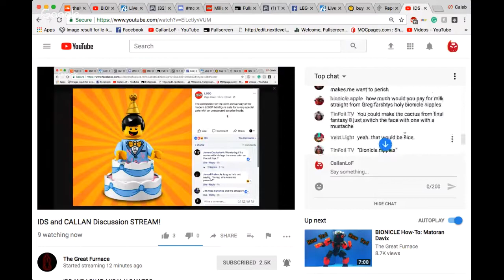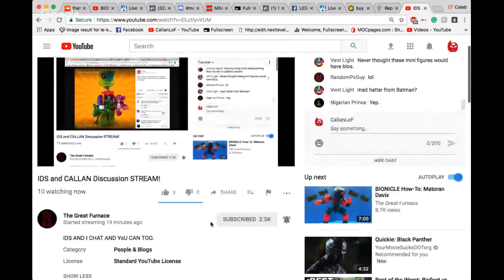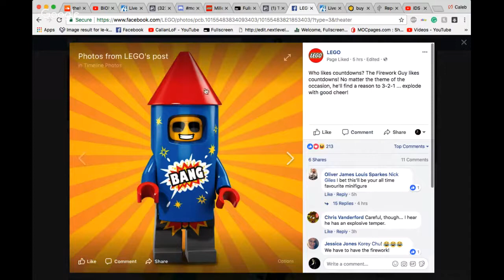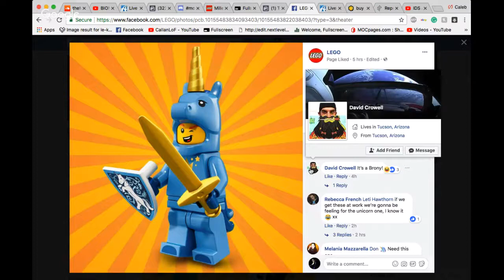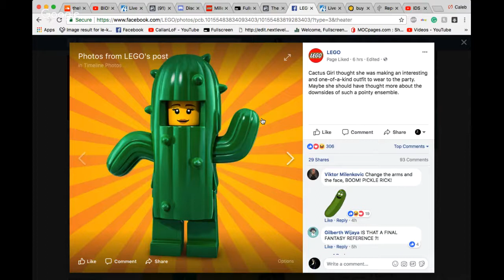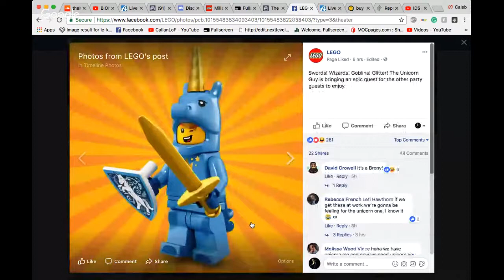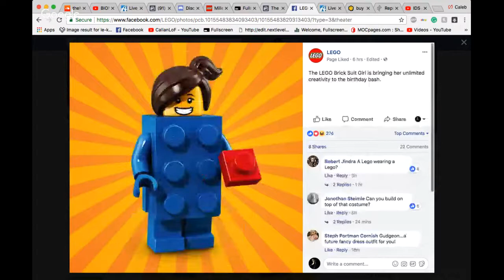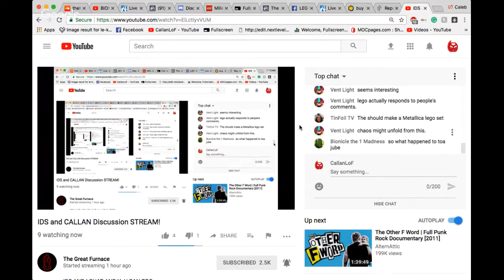Steve & Sidorak - CallanLoF Q'n'A Discussion Stream w/ids5621(and a little building)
Join ids5621 and I as we comment on Lego's new minifigure line, recover from a computer crash, movie trailers, laugh at Failsafe/FENNAH and TTV's G3 ideas, and more!